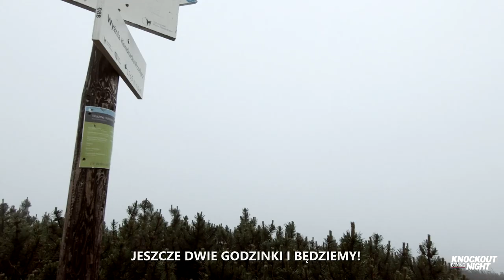VLOG Nosalowy Dwór Camp 3! Główka kasjerem, Zyśk wlewa setkę w saunie oraz słuchamy Highway to Hell!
VLOG Z Nosalowy Dwór Summer Camp 3! Zobacz jak najlepsi polscy pięściarze trenują w Tatrach przygotowując się do swoich pojedynków!

W luksusowym hotelu Nosalowy Dwór Resort & SPA w okresie 1-11 lipca swoje letnie zgrupowanie mieli:
- Krzysztof Główka Głowacki, który szykuje się do walki o pas Mistrza Świata WBO z Lawrencem Okolie,
- Kamil Szeremeta, czyli aktualnie najwyżej notowany średni w rankingu Boxrec, który w tym roku skrzyżuje rękawice o pas Mistrza Świata IBF z Gennadijem Gołowkinem,
- Fiodor Czerkaszyn, czyli nadzieja wagi średniej młodego pokolenia,
- Marek Matyja, który już 25 lipca 2020 r. wystąpi w walce wieczoru na gali KBN11 w Augustowie - jego przeciwnikiem będzie Paweł Stępień,
- Adam Balski, który wraca na ring po prawie 19 miesiącach przerwy,
oraz młodzi: Przemysław Zyśk, Damian Kiwior oraz Denys Krotiuk.

Zawodnicy trenowali pod czujnym okiem pierwszego trenera, Fiodora Łapina oraz trenera przygotowania fizycznego, Pawła Gassera.